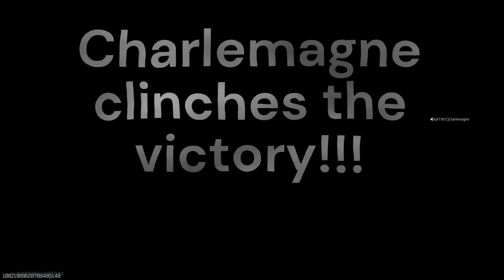2024 10 16 - Team ATROCITY - Resurgence Quads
Charlemagne, The InT1Midator, and PopSketti take on the challenge of being just 3 in a quad.  The B Team proves to be at least the B+ Team and Charlemagne clinches the victory!